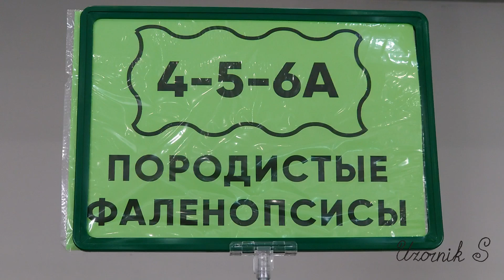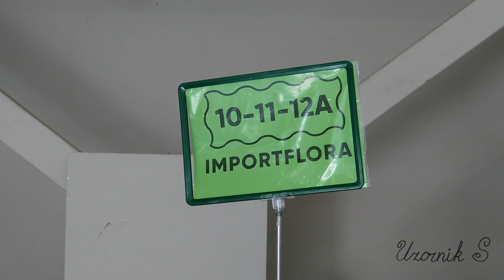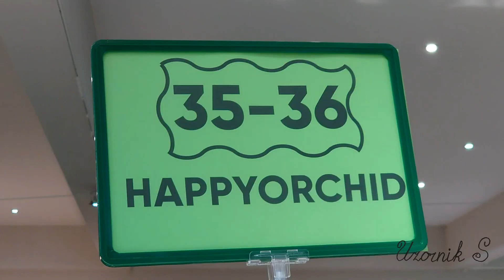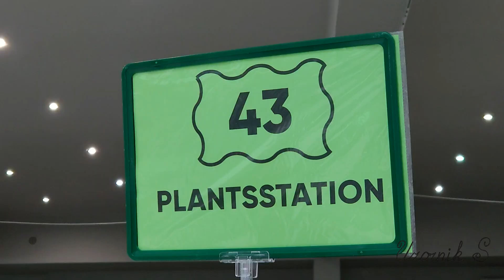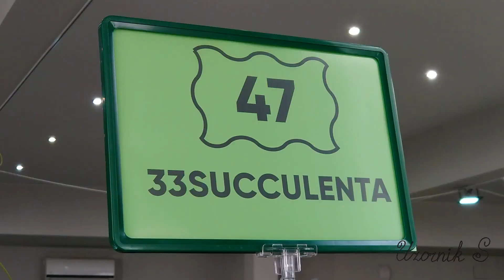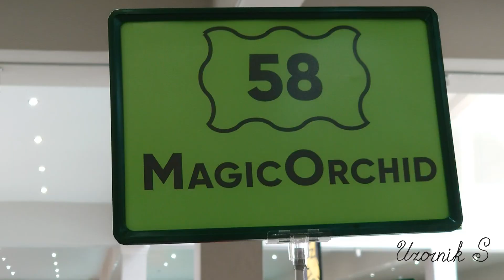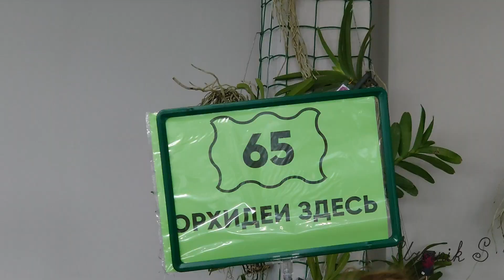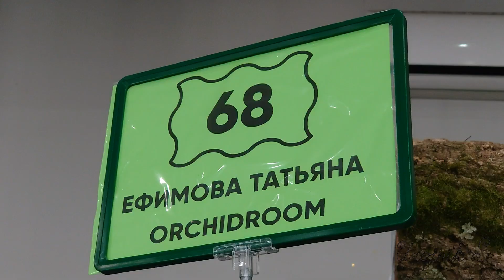Продолжение выставки "Орхидиум май 2021". Орхидеи, тилландсии, коллекционные растения. Часть 2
Продолжение Орхидиум 2021. В этом видео часть 2 подробного обзора ярмарки-продажи "Орхидиум" 15-16 мая 2021 года, которая проходит в Event Hall Даниловский. Традиционно на выставке самый большой выбор коллекционных растений из Азии, США, Европы и других стран, специального грунта, кашпо, средств ухода за растениями. Официальный сайт

Участники (часть 2):
0:00 Породистые фаленопсисы
1:47 ImportFlora
4:23 HappyOrchid
5:24 Ирина Князева
5:38 Цветоводы Москвы
6:16 katrin.vega
7:04 Orchid RUS
7:46 PlantsStation
8:00 Остров драконов
8:34 Begonia collection
9:04 33succulenta
9:53 Grow Technology
10:24 Ирина Ким
11:03 Fedorchids
11:54 MagicOrchid
12:36 Flowers_Ursi керамика
13:32 Орхидеи здесь
14:39 Королькова Татьяна
15:31 Orchid Pot
15:54 Ефимова Татьяна OrchidRoom
16:41 Время орхидей
17:27 Баннер